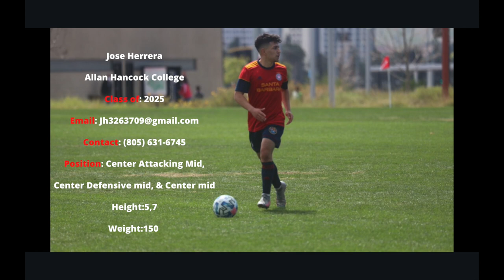Jose Herrera Allan Hancock 2022 Highlights